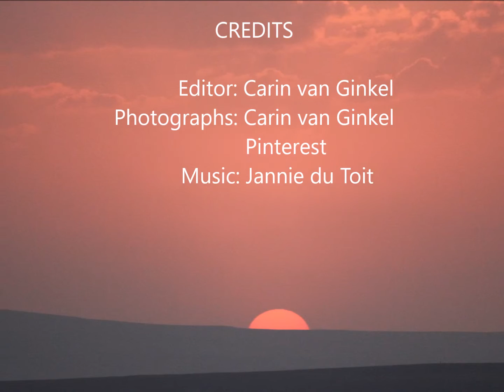Swerwers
Jannie du Toit: Swerwers (Doep is nie dood nie)